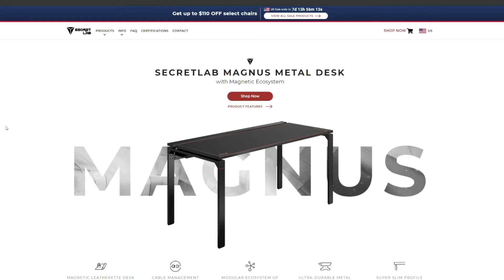It Takes Two Part 3 - HAMMER AND NAIL (ft. Deanna)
It Takes Two just gave my wife a hammer. What could possibly go wrong? Oh, I know, a HOMICIDAL TOOLBOX.